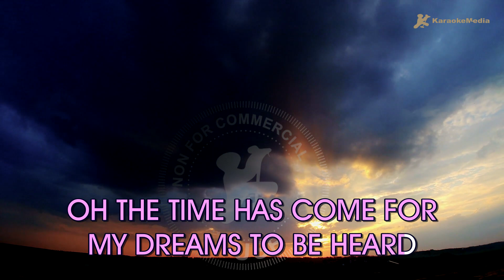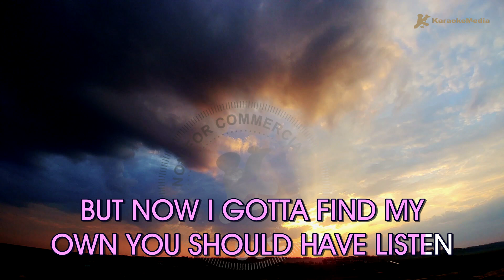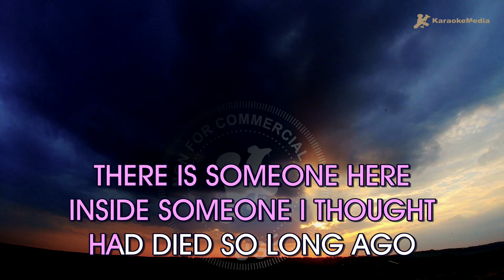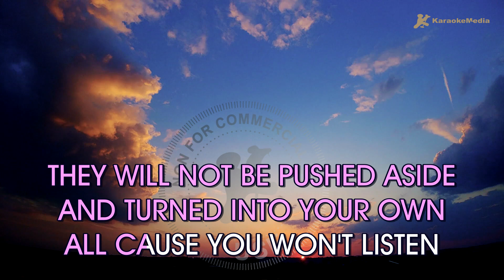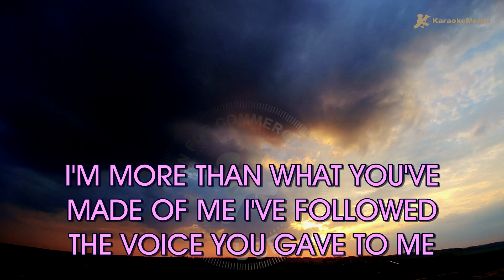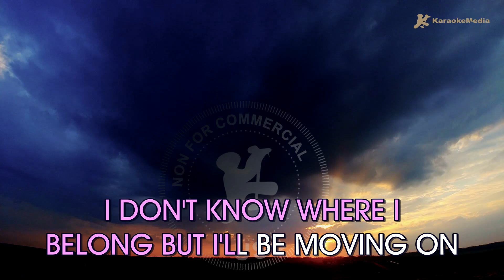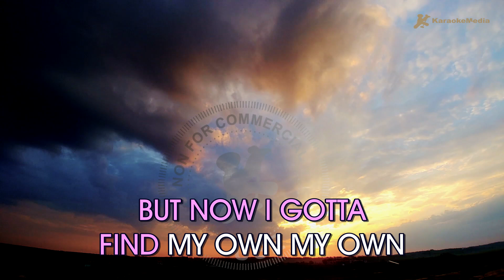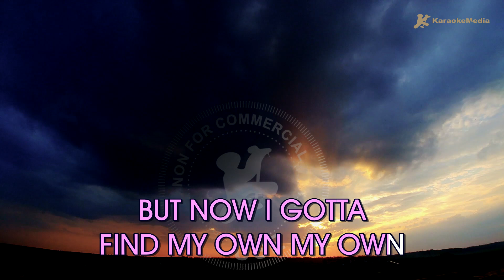Listen (Karaoke) - Beyonce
Disfruta cantando Listen de Beyonce l (Karaoke) | Tono original

Capitulos🎧
00:00 Intro
00:03 Listen (Karaoke)
03:40 Siguiente cancion